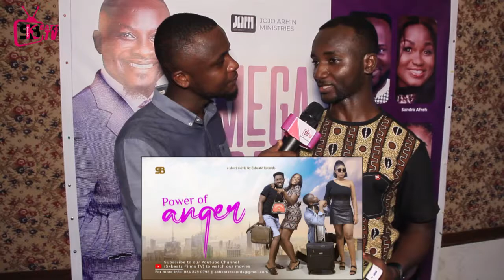WHY I PROMOTE THOSE BEAUTIFUL LADIES MORE ON MY PLATFORM -GOSPEL BLOGGER CLEMENT AFREH Tells It All.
Behind The Camera:
-THEOBLESS

To contact Skbeatz Records For Behind The Scenes Coverage and Vlog.